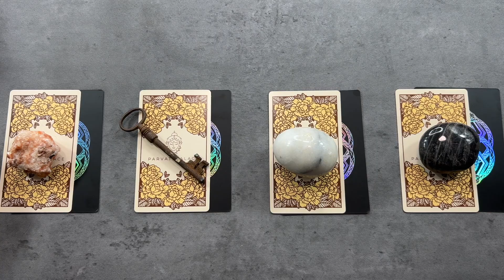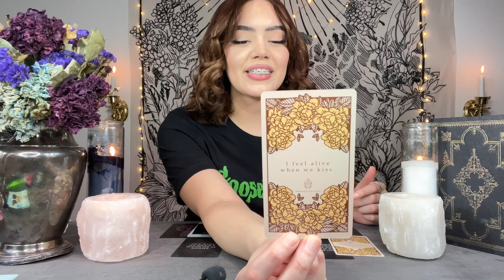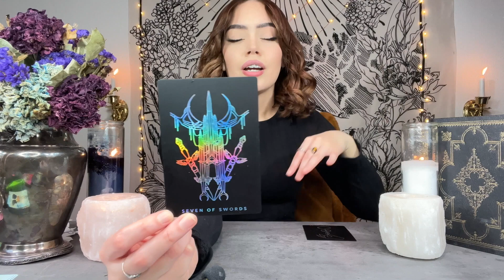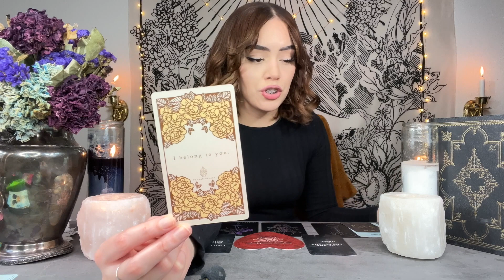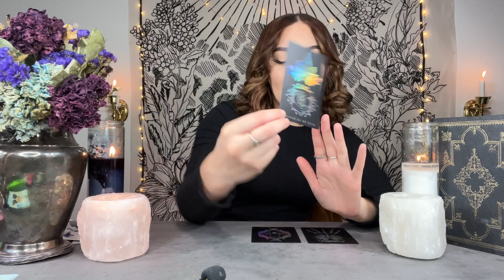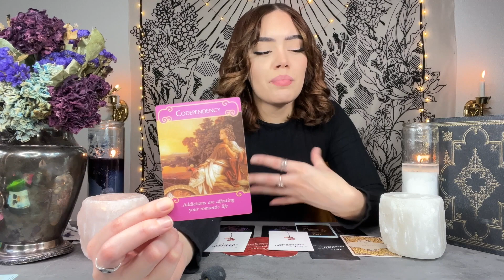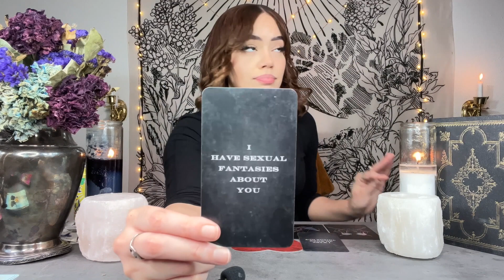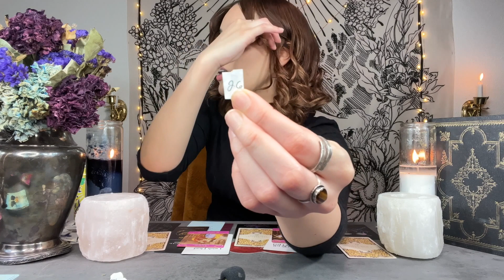how will your future partner treat you | pick a card reading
Hellooo

Today’s video is a pick a card reading. In this pick a card we’ll be going over  ✨ how will your future partner treat you ✨ I hope you all enjoy your reading

Card 1: 1:11

Card 2: 16:16

Card 3: 35:55

Card 4: 49:59

I’M NOT CURRENTLY DOING PERSONAL READINGS 🤍

Please keep in mind my readings are generally group readings. I don’t offer legal or medical advice and I always want to encourage you to listen to your own intuition when making personal decisions. The future is never set in stone, we all have free will and the power to shape our future. I’m not responsible for the choices you make, so please use discernment during these readings. ONLY take what resonates. Sending you love Xoxo Cenus Rose 🥀